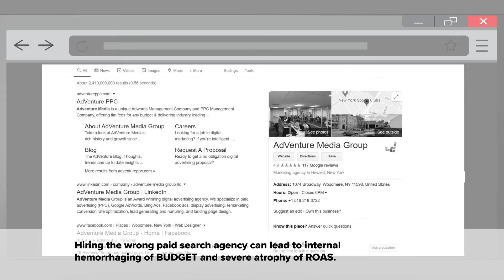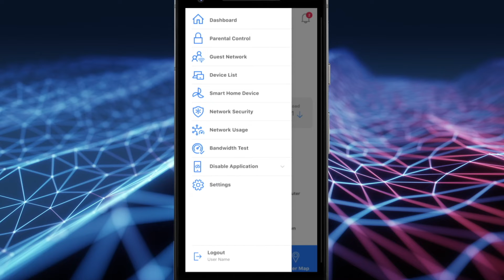Voiceover Video Highlight Reel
Highlights of Sarah Stallman's VO work, including marketing, industrial, informational, and narrative videos.